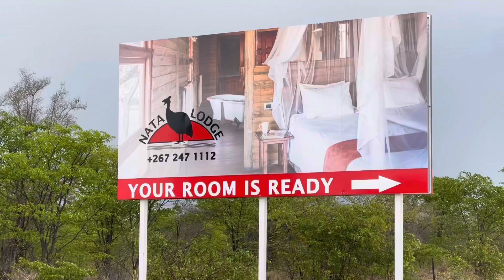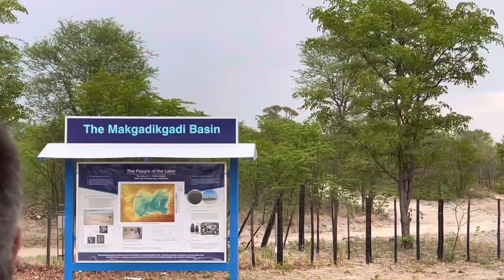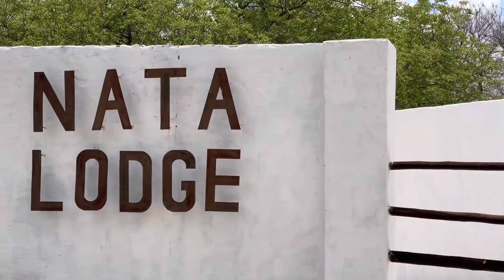Nata Lodge, Botswana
@natalodge BOTSWANA’S BEST OVERNIGHT STAY FOR OVER 30 YEARS
Set beside Botswana’s mesmerising salt pans, Nata Lodge is on the way to everywhere! A convenient road trip break, Nata Lodge is beloved by campers, glampers, and self-drive adventurers for its great food, cold beer, assortment of affordable and well-maintained accommodations, and easy access to the best salt pan sunset — your overnight oasis awaits!